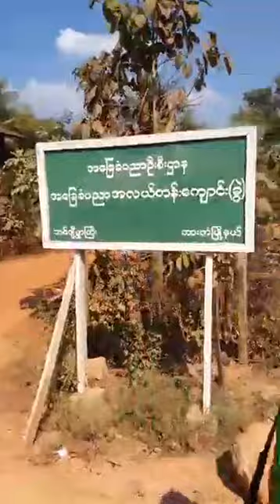ဘားအံၿမိဳ႕နယ္ သံလြင္အေနာက္ဘက္ေဒသ ဘင္ဂ်ီေက်းရြာက ကရင့္႐ုိးရာလက္ေ၀ွ့ပြဲ